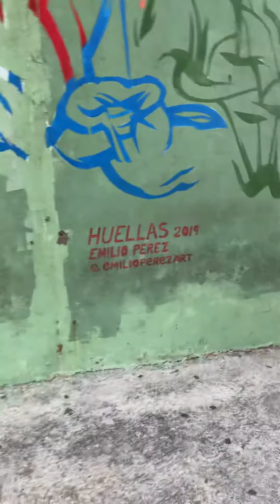Morning Walk to The Malecón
Footage of a walk down Galiano street of Old Habana, Cuba, ending at The Malecón 🇨🇺